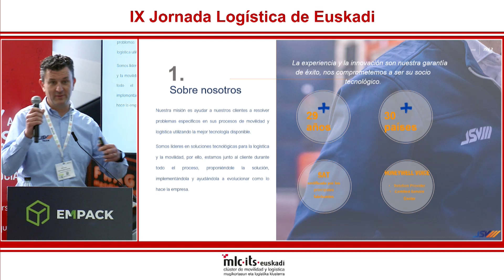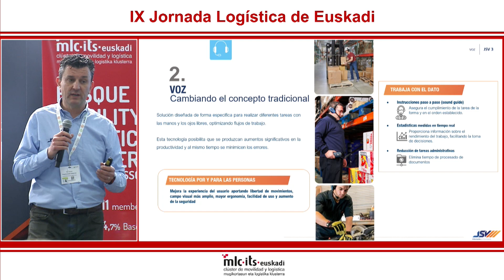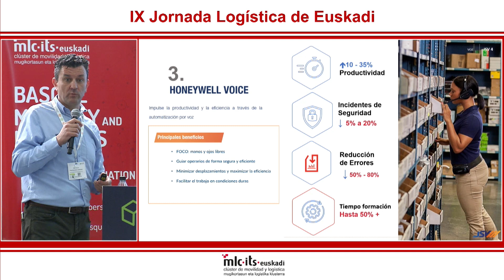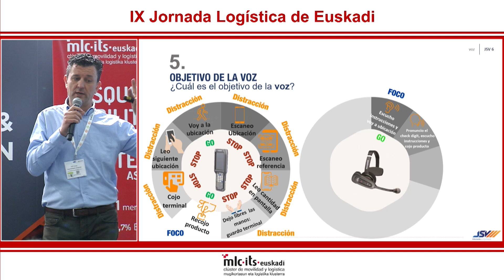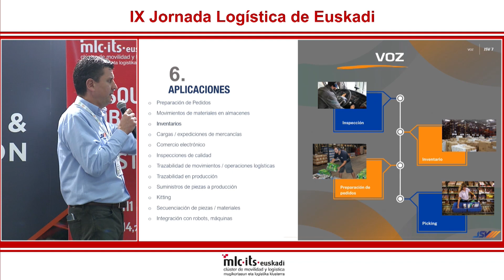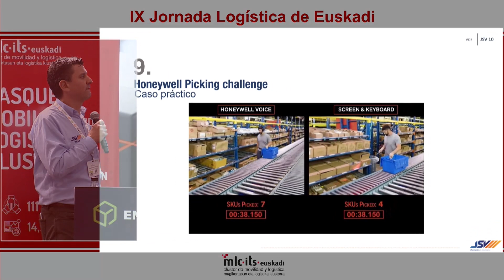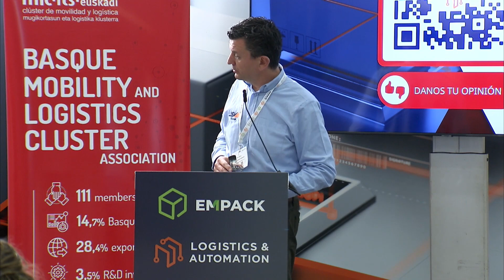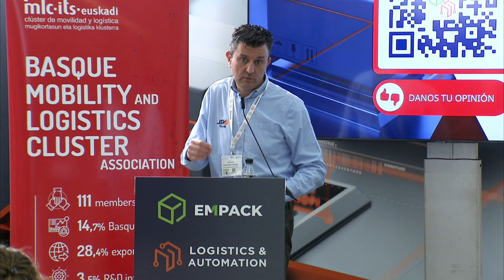lX Jornada Logística :: Cómo aumentar la productividad en procesos logísticos usando la voz :: JSV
lX Jornada Logística :: Cómo aumentar la productividad en tus procesos logísticos usando la voz :: JSV

- Interviene: Alex Elorza, Experto en tecnología guiada por voz en JSV

- Día: 28 de febrero de 2024
- Lugar: BEC, Bilbao Exhibition Centre
- Organiza: Clúster de Movilidad y Logística de Euskadi
- Colabora: Logistics & Automation Bilbao 2024